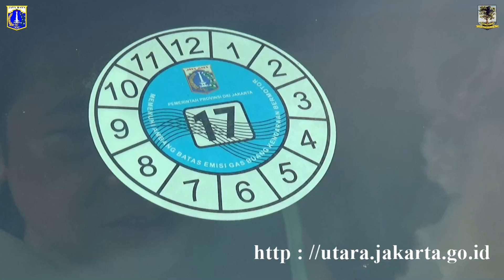2000 Kendaraan Target Uji Emisi Gratis (2/5)